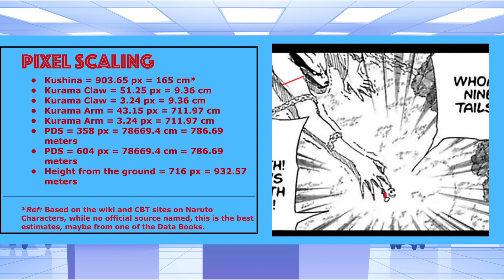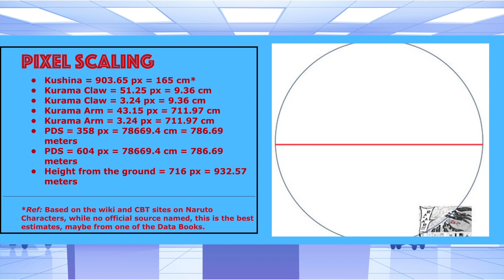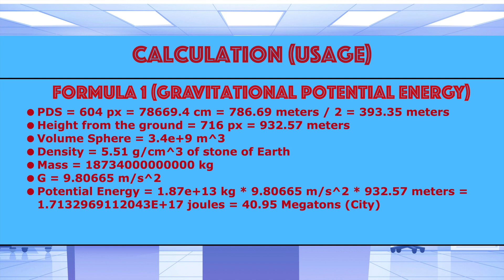Universal Labs - Pain using Chibaku Tensei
Welcome back to Universal Labs, here we will be looking at the energy required for Pain during the Pain Invasion arc to create the massive Chibaku Tensei or Planetary Devastation Technique. You can see the original blog of the calculation in the link below along with the homepage of the website.